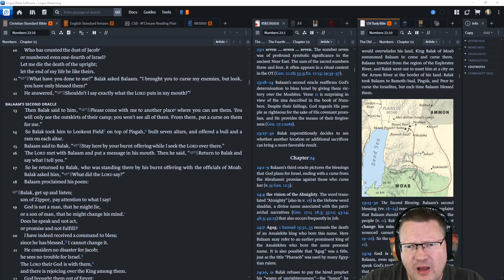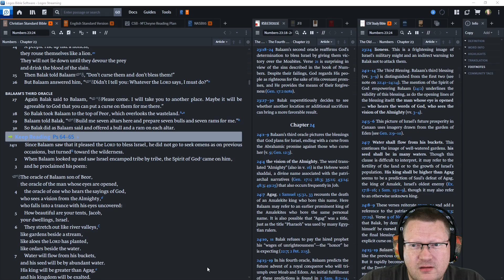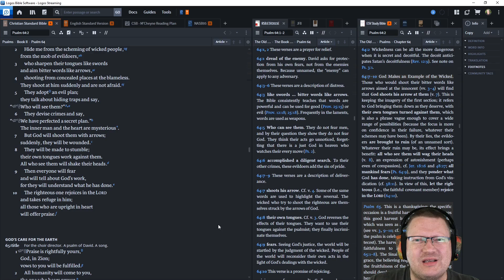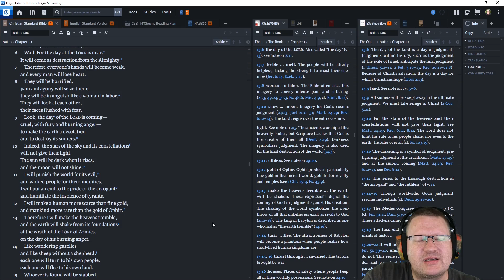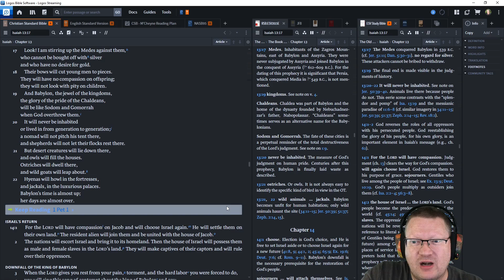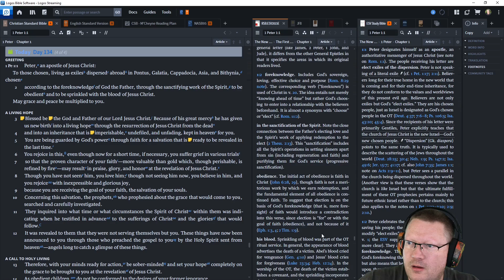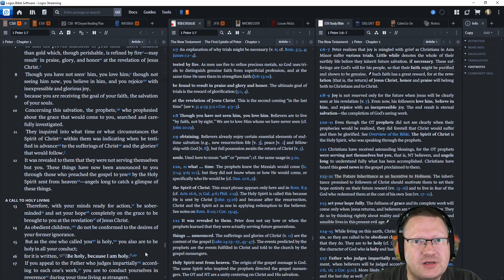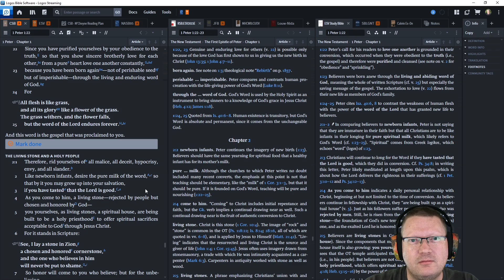Day 134 - May 14 - Bible in a Year - CSB Edition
May 14: Numbers 23, Psalm 64–65, Isaiah 13, 1 Peter 1

Listen or read along with me as I read through the Bible in a year.  This is the M'Cheyne reading plan on the Christian Standard Bible (CSB).  This is my first read through on the CSB, despite reading the ESV over the course of a year for the last 14 years. Regardless, this is on the M'Cheyne reading plan because it is awesome.  Follow along if you'd like.

00:00 Start
00:15 Numbers 23
07:00 Psalm 64-65
10:28 Isaiah 13
14:05 1 Peter 1